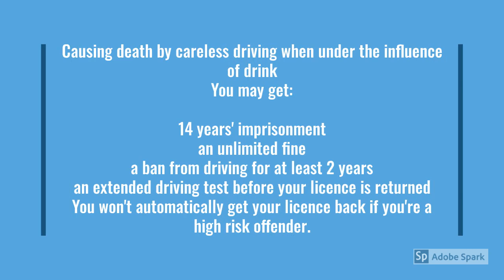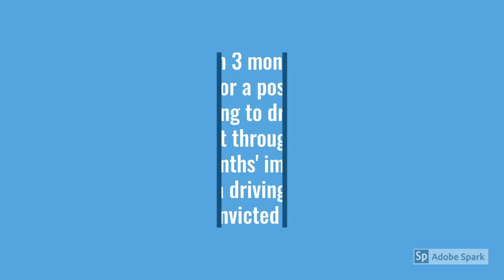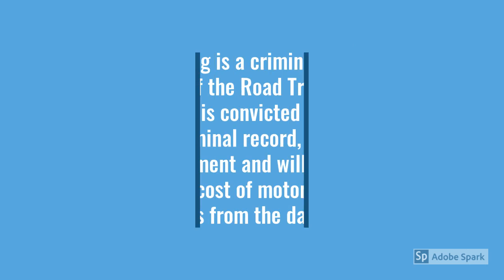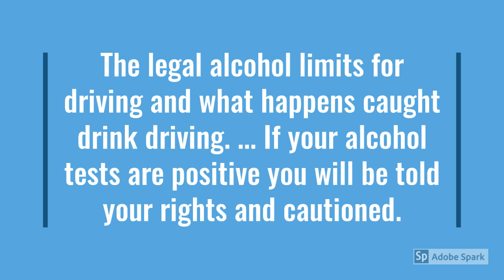Drink Driving Outcomes | UK